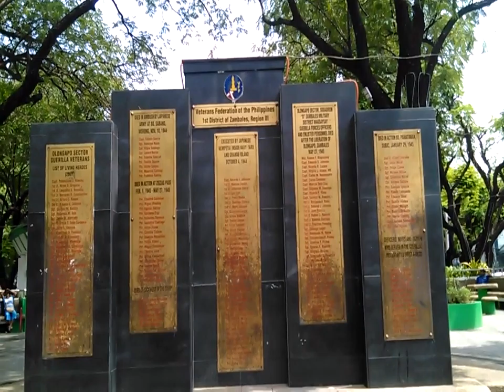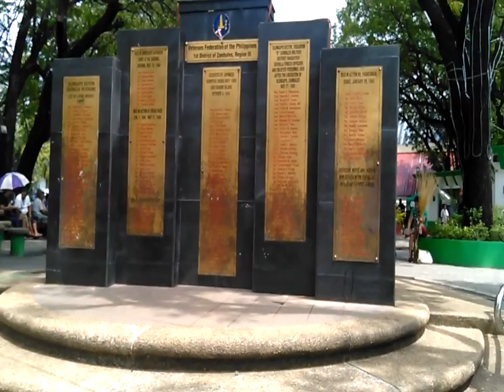Starting the day in the Philippines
This video shows the start of my day on October 4th this is my birthday video as I am 38 today. This video talks about my experiences in the Philippines up to now.

Resources Mentioned In the Video:

AmazonBasics Internal Frame Hiking Backpack with Rainfly, 75 L, Black

Amazon Canon EOS Rebel T6 Digital SLR Camera with 18-55mm EF-S f/3.5-5.6 is II Lens + 58mm Wide Angle Lens + 2X Telephoto Lens + Flash + 48GB SD Memory Card + UV Filter Kit + Tripod + Full Accessory Bundle

Amazon, Hydration Backpack Pack with 2L BPA Free Bladder - Lightweight Pack Keeps Liquid Cool Up to 4 Hours - Great Storage Compartments - Outdoor Sports Gear for Running Hiking Cycling Skiing

Need toilet paper "emergency" here is a good link from Amazon

Amazon ASUS VivoBook F510UA FHD Laptop, Intel Core i5-8250U, 8GB RAM, 1TB HDD, USB-C, NanoEdge Display, Fingerprint, Windows 10, Star Gray (F510UA-AH51)

Amazon Lonely Planet's Ultimate Travel: Our List of the 500 Best Places to See... Ranked

Amazon, 100 Countries, 5,000 Ideas: Where to Go, When to Go, What to See, What to Do

World traveling tips and advice for the world traveler traveling abroad in order to save you time/energy/money so you can focus on enjoying your well earned vacation time and eliminate some hassles and inconveniences that will arise. Planning tips, in country tips that are good to know before you engage in your travels to assist you in a smooth trip. I would like to share with you what I have learned and go over some of my mistakes so that you can apply them to your travels and not make the same mistakes. I will be publishing new content weekly if not daily so lets see where the world takes us.
 I am currently on a 150 day three country trip to Japan, Philippines, and Thailand.